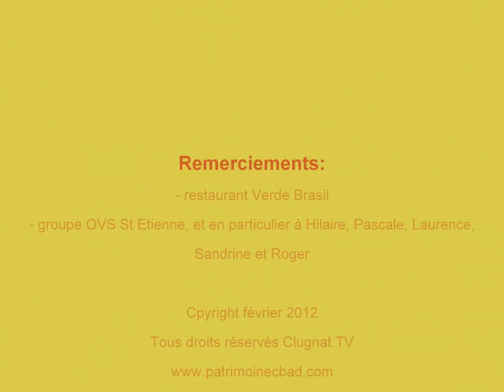Carnaval de Rio 2012 St Etienne.wmv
Le carnaval de Rio de Janeiro 2012 fêté à St Etienne
Repas-spectacle avec une danseuse et des musiciens de Samba